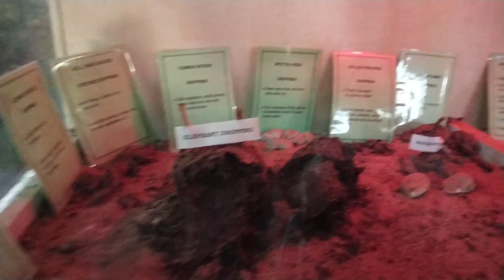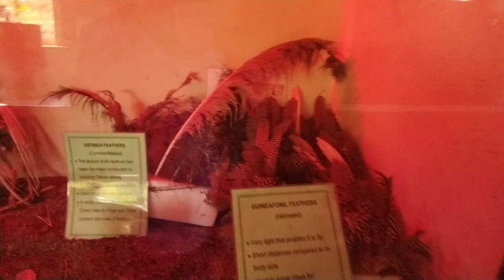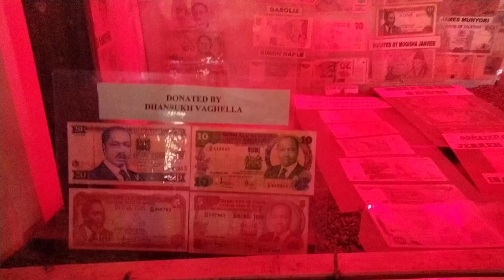ROAD TRIP Vlog DIFFERENT TYPES Of ANIMALS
hello fam new video